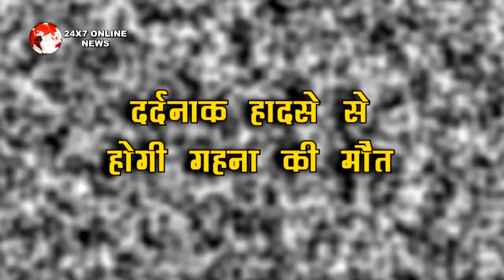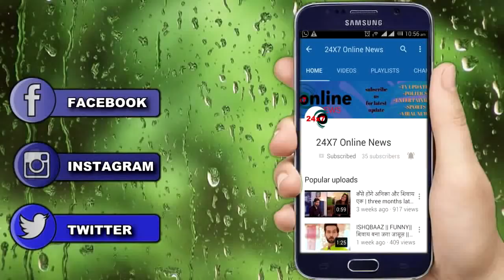SNS 2 || देसाई परिवार छोड़ने के तुरंत बाद गहना के साथ होगा दर्दनाक हादसे , UPCOMING UPDATE